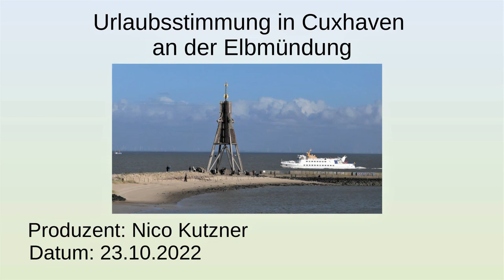Urlaubsstimmung in Cuxhaven an der Elbmündung